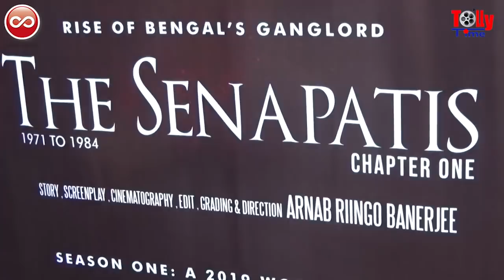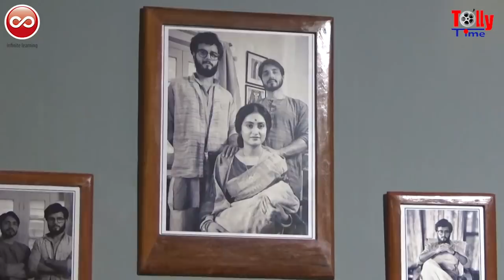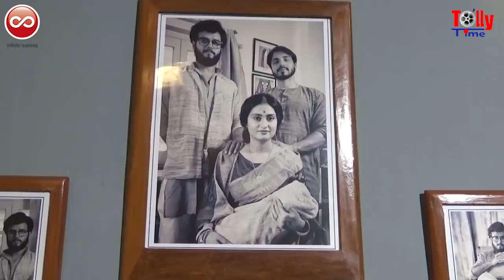THE SENAPATIS | Shooting Coverage | Addatimes Original Web Series | Prriyam | Suvajit | Riingo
Reporter: Utsha Hazra
Camera: Avijit Dasgupta
Editor: Supriyo Banerjee
Content Producer:Alokesh Mondal
Production: Greymind Communication